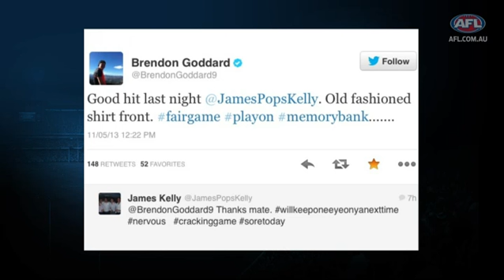AFL Access All Areas - Round 7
Damian Barrett and Luke Darcy pose the question - Is Mark Neeld's time up? Video reviews and an early look at the All Australian team.